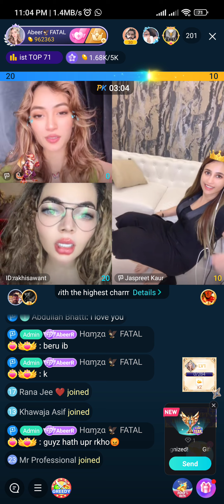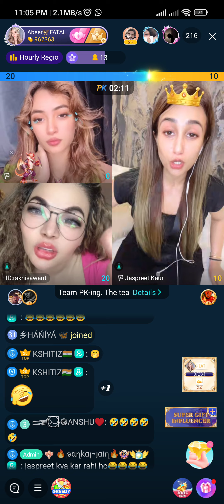Jasneet kaur sexy punishment pk in bigo live | Hot bigo live sexy girl dance